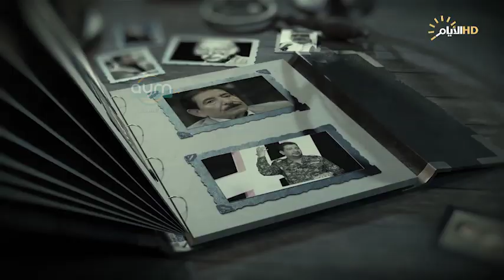برنامج المهلهل مع علي المنصوري وضيفيه الشاعرين محمد المشهداني و منير العبودي